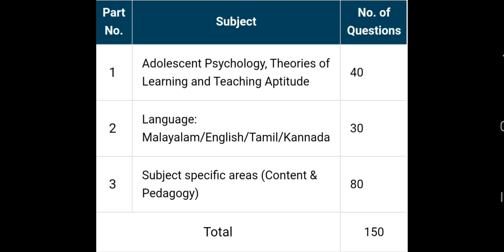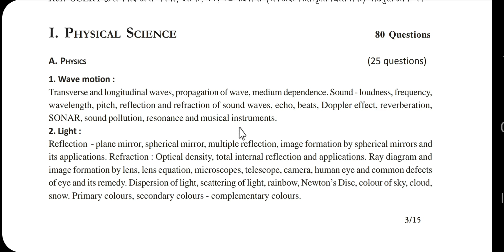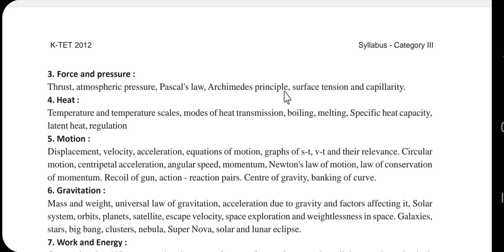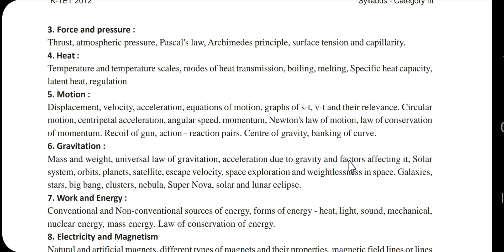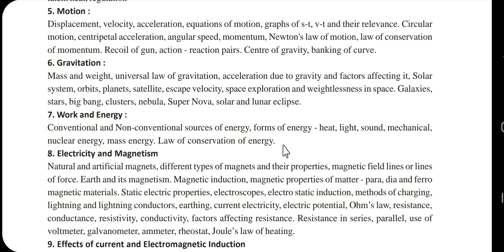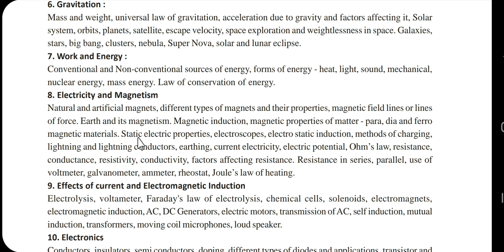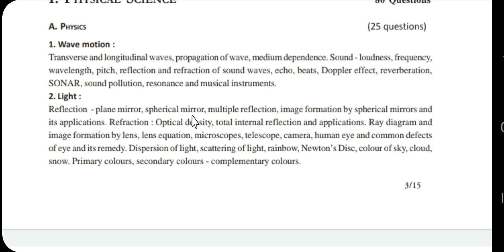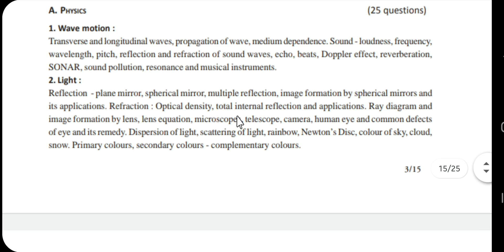KTET Category-3|Physical Science|Syllabus Analysis |Syllabus Based Series